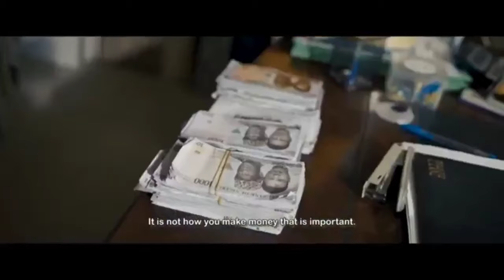AFAMEFUNA (A NWA BOI STORY)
In his teenage years, Afamefuna leaves Onitsha to begin his apprenticeship under the tutelage of Odogwu to learn the intricacies of the business.

He meets Paulo, a seasoned apprentice well-versed in the market dynamics. Paulo assumes the role of a mentor, acquainting Afam with the art of sales, and grooming him on etiquette, style, and interpersonal relations within the market.

The narrative takes an unexpected turn years later when Odogwu, the master, decides to settle Afam, the junior apprentice, leaving Paulo in his service. Paulo’s questionable behaviour, which includes a clandestine affair with the master’s daughter, Amaka (Atlanta Bridget Johnson) results in their master’s preference in settling Afam over him.

This decision strains the relationship between Afam and Paulo, who had become like brothers. The once-strong bond of brotherhood is broken. The questions loom: Could this strained relationship have played a role in Paul’s untimely demise? Did Afam have a hand in his friend’s death? Or was it Afam’s unrequited feelings for Amaka, who was romantically involved with Paulo, the cause of his death?

Afamefuna is a true cinematic reflection of the nwa boi’s journey.

🎬2023